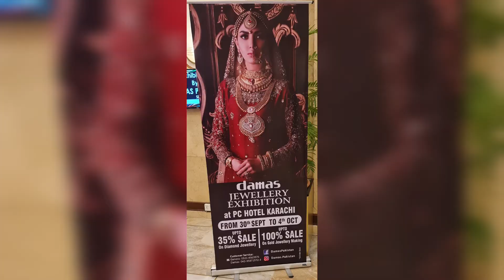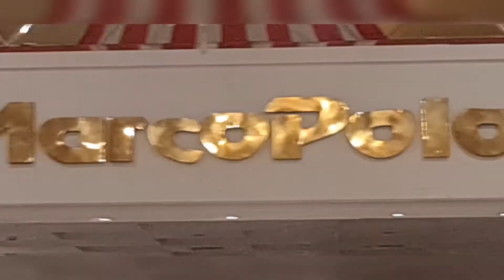Damas jewellery exhibition PC karachi || PC Hotel